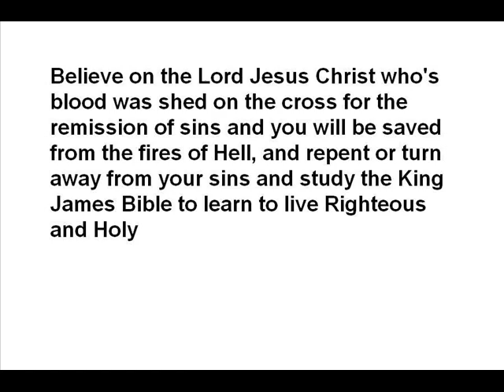Matthew 6 Video 2014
part of Sermon on the Mount